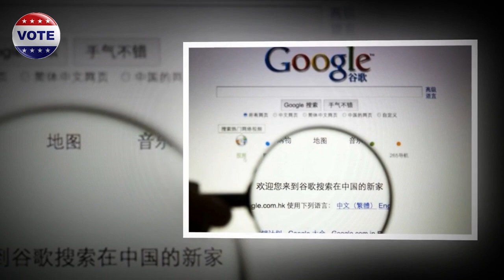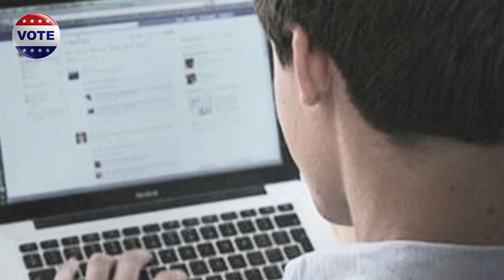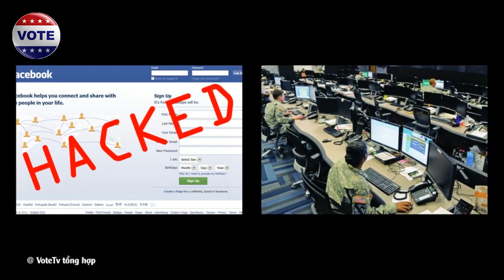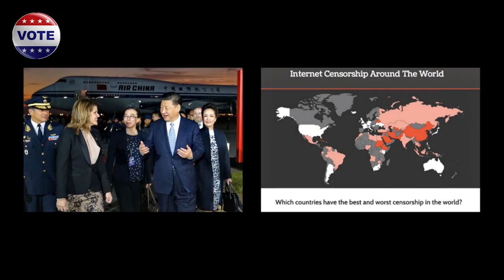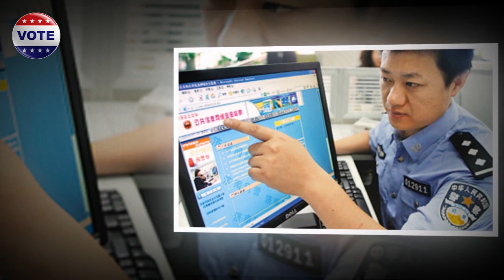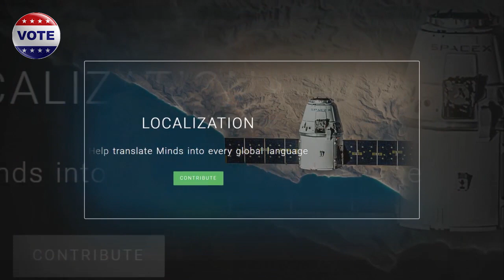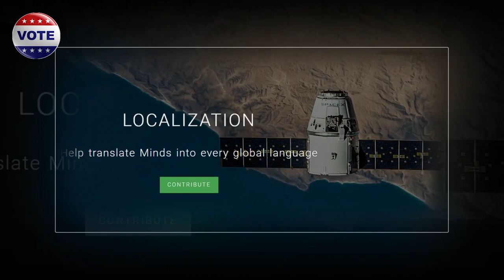TIN MẬT: 38 gián điệp Trung Quốc dùng 55 siêu máy tính hoạt động mờ ám tại Đà Nẵng bị tóm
Đại tá Nguyễn Thanh Tùng, Trưởng Công an quận Ngũ Hành Sơn (Đà Nẵng) xác nhận đang phối hợp với các đơn vị chức năng điều tra, làm rõ mục đích của 38 người Trung Quốc sử dụng 55 máy tính để làm việc tại một khách sạn trên địa bàn quận

Theo Công an quận Ngũ Hành Sơn, lúc 14h ngày 22/11, Công an quận tiến hành kiểm tra và phát hiện tại tầng 7 của khách sạn Beach Light có 38 người nước ngoài đang sử dụng 55 máy vi tính làm việc.

Trong đó có 37 người nhập cảnh với mục đích du lịch; 01 người nhập cảnh với mục đích kinh doanh. Theo xác nhận của Đại tá Nguyễn Thanh Tùng, toàn bộ số người nước ngoài này đều mang quốc tịch Trung Quốc.

Theo thông tin do ông Nguyễn Đức Quý (sinh năm 1987, quản lý khách sạn Beach Light) cung cấp cho Công an quận Ngũ Hành Sơn thì số người Trung Quốc này thuê trọn gói toàn bộ các phòng của khách sạn để sử dụng.